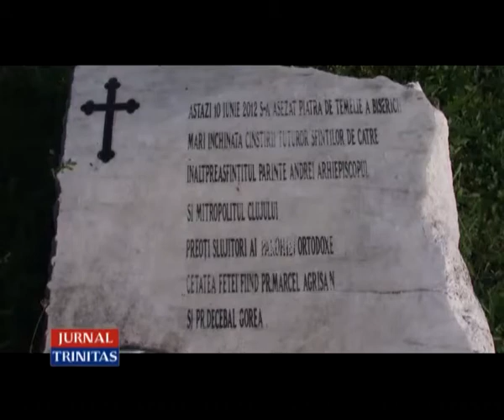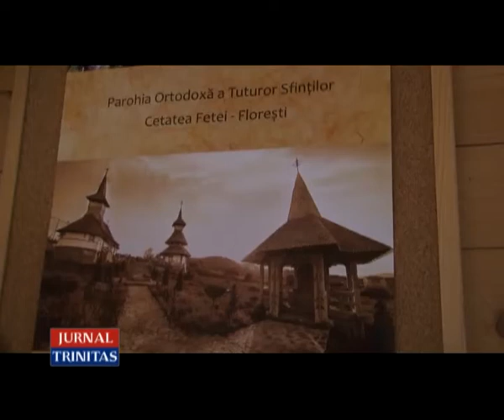Sărbătoarea Parohiei „Cetatea fetei” din Florești